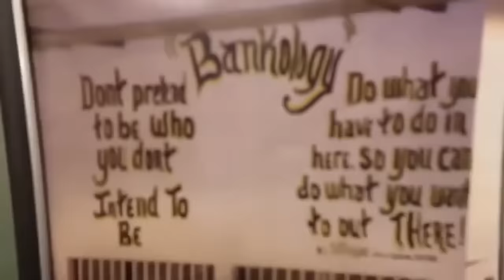SouthSide Block...LUCKY or CURSED?